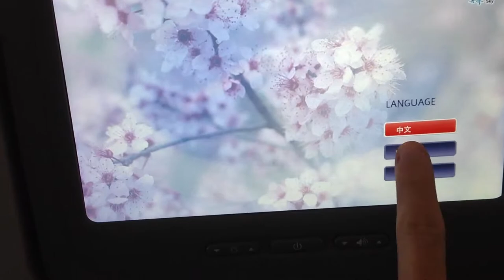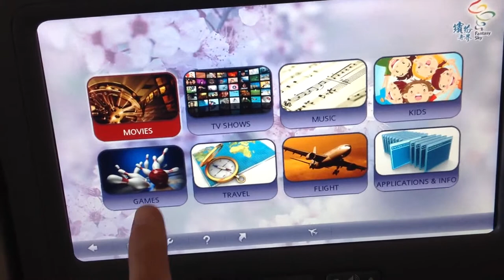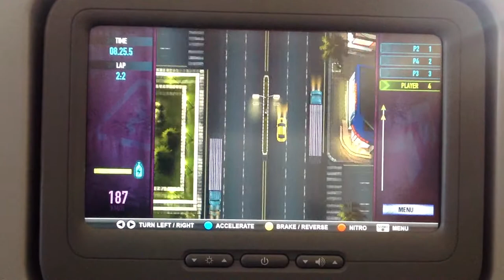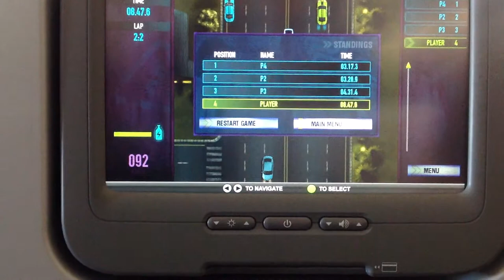Scorpion Racers - Gameplay on Airplane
Game offered on airplanes during flight. Scorpion Racers is a 2D racing game. Cars are manipulated using a controller below the screen.